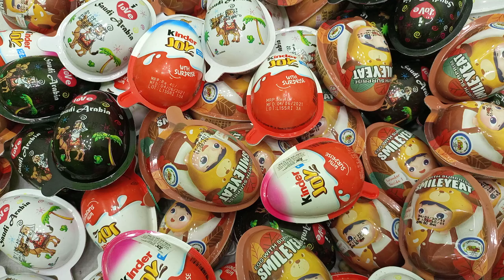🍭30 Yummy Kinder Surprise Chocolate / Very Yummy Kinder JOY / a lot of candy